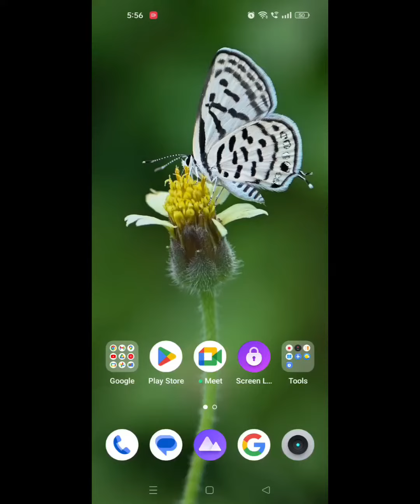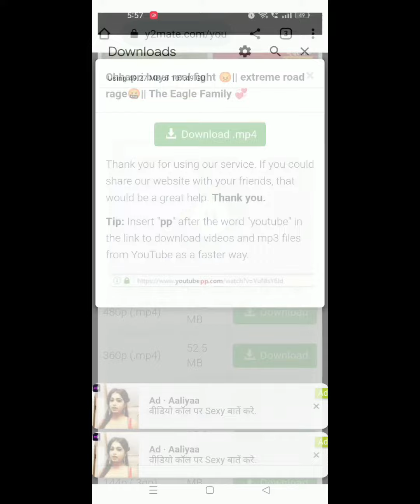How to download youtube videos to gallery